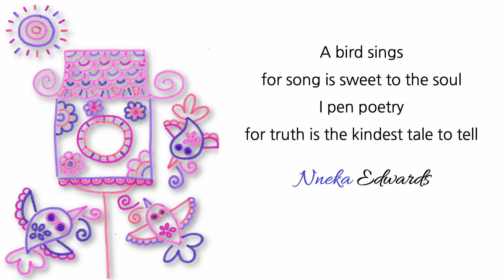Birdsong - Kind Tale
This sweet sweetly-short poem is super-easy to memorise! Why not give it a go! You can find this poem in my book Short & Sweet: Mini Poems (Amazon link below) ...

Short & Sweet (paperback)